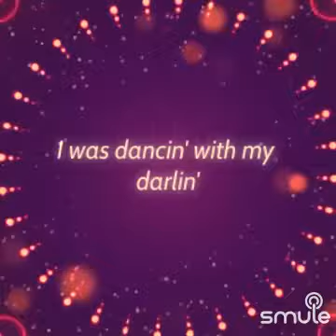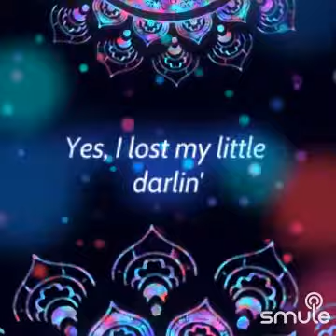✨Tennessee Waltz🍸cover🍀20231111🌷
✨Tennessee Waltz

🍀20231111🌷